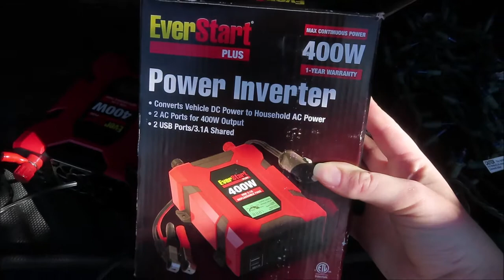Decorate My Jeep with Me + Rolling With Ellis County Jeeps in the Waxahachie Christmas Parade 2021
We finally got to be in the Waxahachie Christmas parade and we loved every minute. Seeing the crowd scream, cheer, and have smiles from ear to ear had to be the best part. Ellis County Jeeps was proudly represented by almost 30 Jeeps decked out in Christmas lights and decor. Definitely a parade I'll never forget, and we get to do it all over again in a few more local towns within the next few weeks.